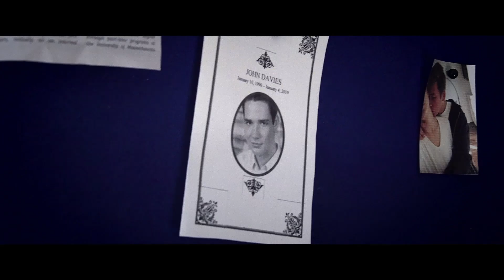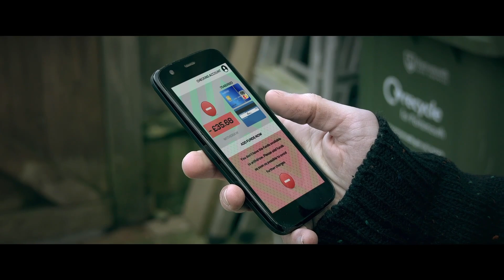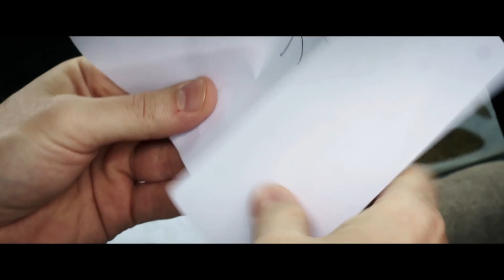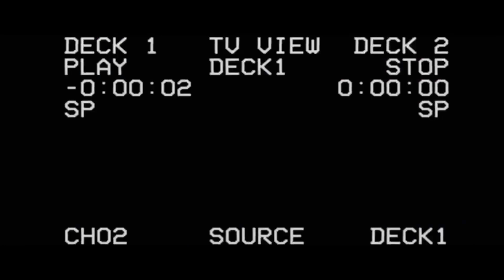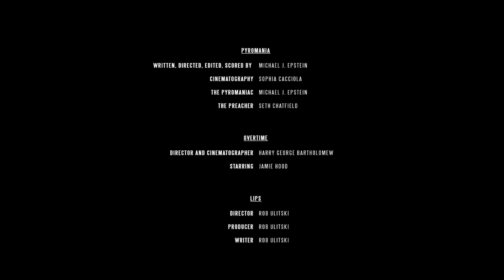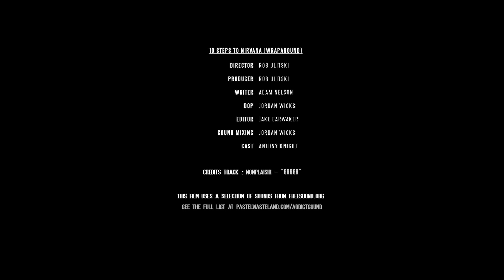I Am An Addict | Full Psychological Horror Movie | Horror Central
In this terrifying horror anthology, an anachronistic public access TV channel hosts a self-help guru with one goal: to shock viewers out of their addictions and bizarre obsessions, with frightening consequences.

Stars: Pedro Blu, Joey David, Angie Chace